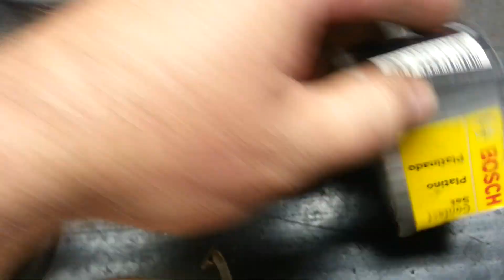Silvio Carburadores Distribuidor Cebolão Fusca 1500 do gustavo Melo de Americana !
restauro do distribuidor cebolão do fuscao 1500 do Gustavo de Americana !